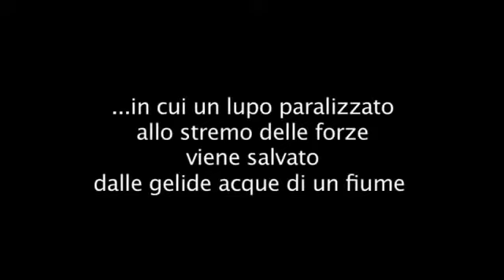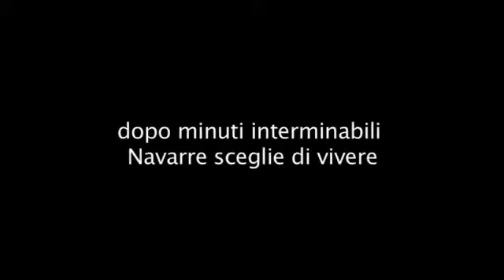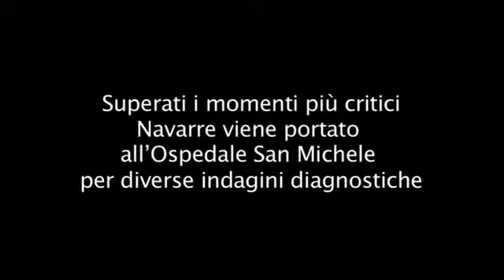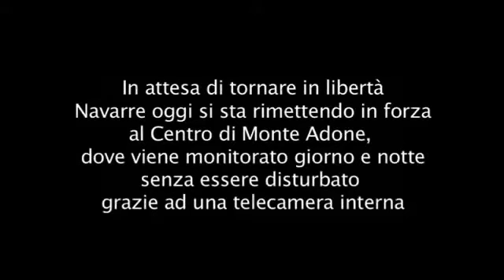Be different Navarre, storia del lupo salvato dall uomo.avi